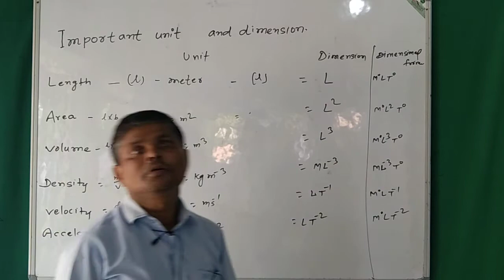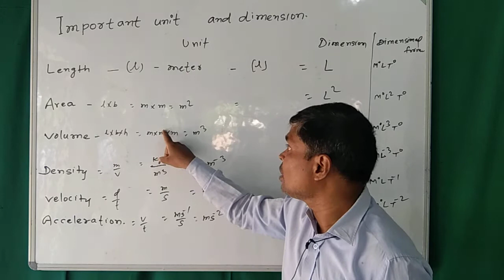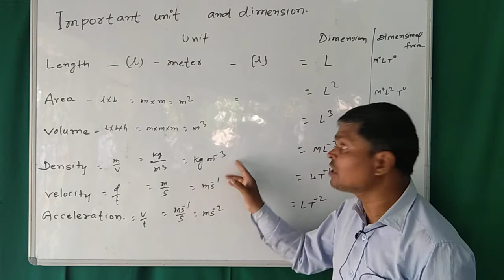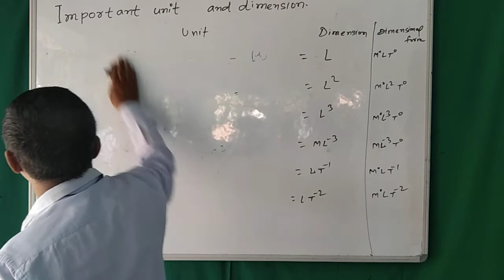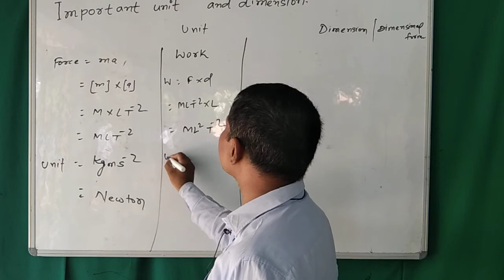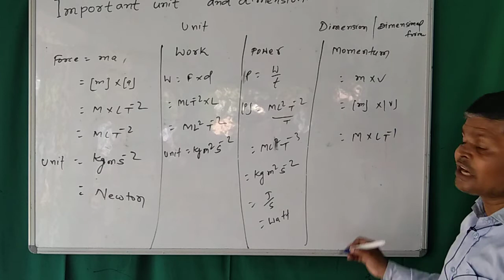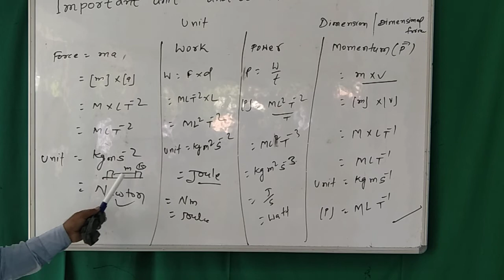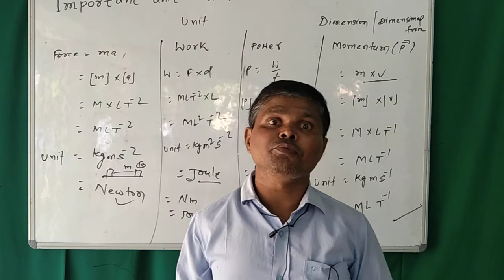Unit_and_Dimension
Albela#Physics$Class